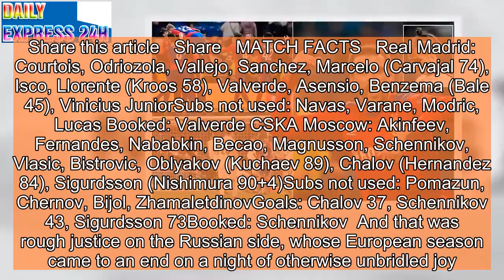Real Madrid 0-3 CSKA Moscow: Los Blancos humbled at the Bernabeu